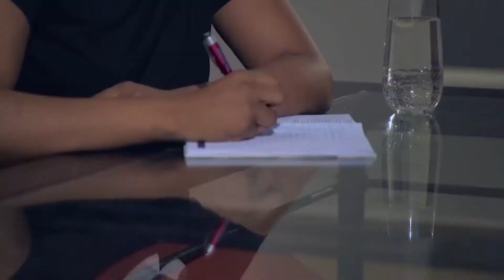Little drops of happy feedback from ford foundation screening. (Starring, Mercy Aigbe, Osas Ighodaro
n the Movie "Little drops of happy," Mano Ojo has to deal with the infidelity of her ‘actor' husband . This leads to a series of challenges she has to confront and overcome. The challenges become too overwhelming to the extent that she loses her poise . She is misunderstood and termed mentally deranged... Nevertheless, Mano in the midst of her chaotic experience has to save, not just herself , but her estranged husband as well, from his promiscuous stance.
Release date: 24 November 2017 (Nigeria)
Director: Grace Edwin-Okon
Producer: Grace Edwin-Okon
Executive Producer: Maymunah Yusuf Kadiri